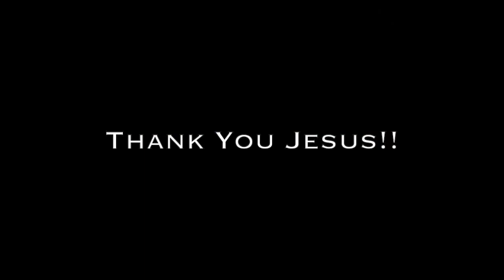Celiac disease gluten intolerance & painful shoulder injury & bunion healed - John Mellor Miracles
Celiac disease gluten intolerance & painful shoulder injury & bunion healed - John Mellor Miracles. John Mellor, an International Australian Healing Evangelist. John Mellor has a gift of healing and miracles with a ministry of praying for the sick in Jesus' name. John Mellor sees many miracles and healings of every type of physical illness, emotional disorder and mental illness. John Mellor sees hundreds more testimonies at our YouTube Channel, John Mellor Ministries. If you would like to find out where John Mellor is ministering, see his itinerary